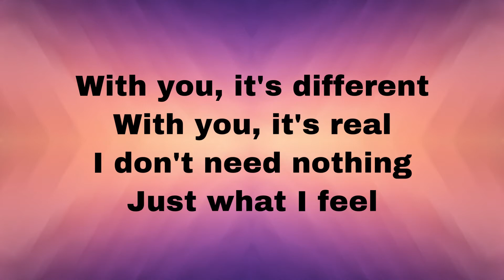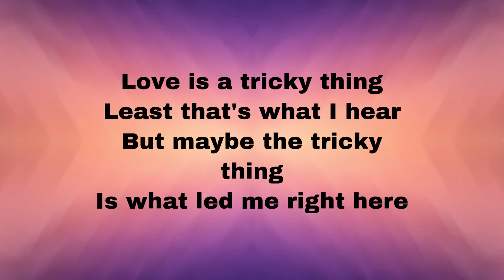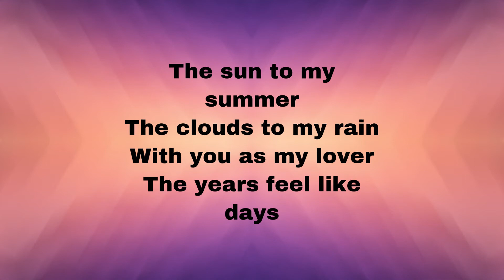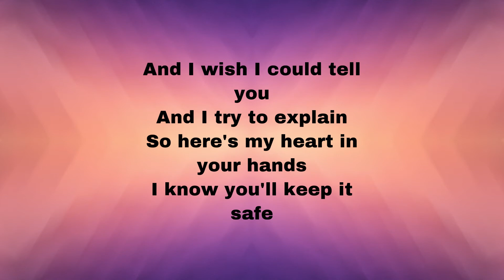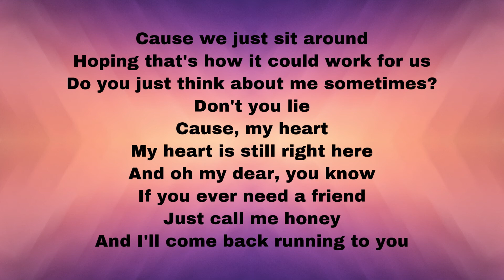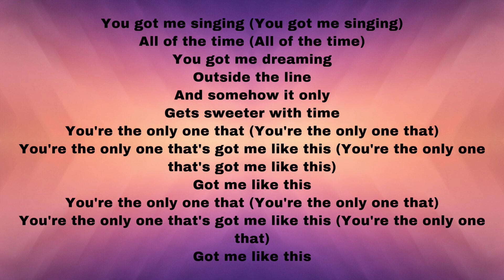Hollyn - Got Me Like This lyrics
“But my God shall supply all your need according to his riches in glory by Christ Jesus.”

“If any of you lack wisdom, let him ask of God, that giveth to all men liberally, and upbraideth not; and it shall be given him.”

Jesus loves you. He died on the cross for your sins and came back to life on the third day. When you believe this with your heart He will forgive you and you will get to spend eternity with Him in Heaven.

God is coming soon.